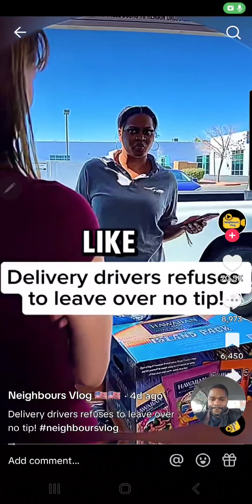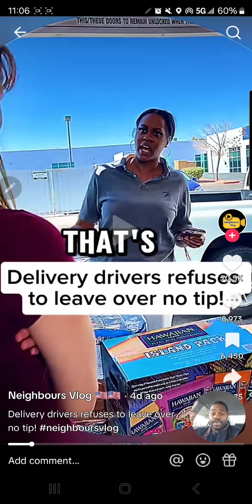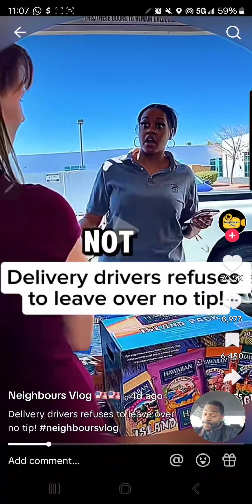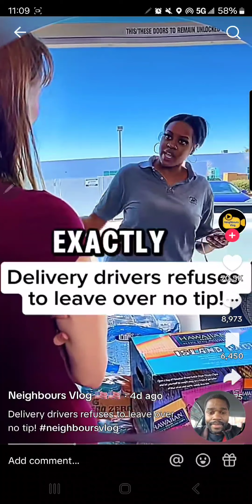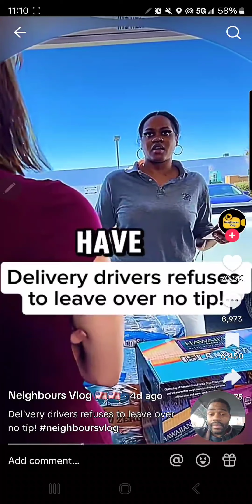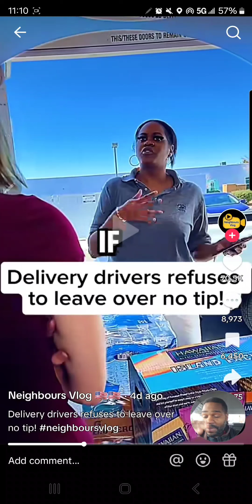White people refuse to tip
European white people says they not required to tip they already pay though app go get another batch lol